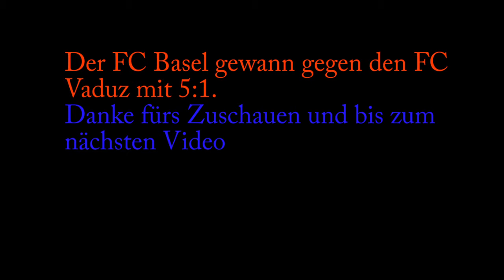FC Basel vs. FC Vaduz